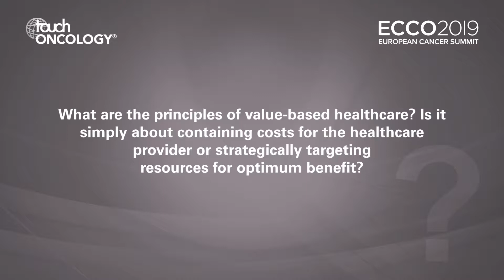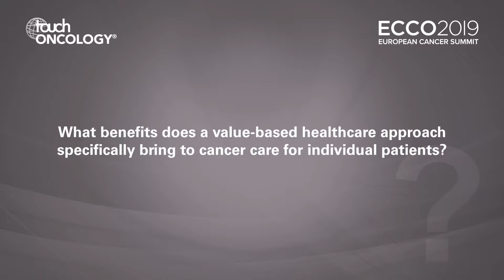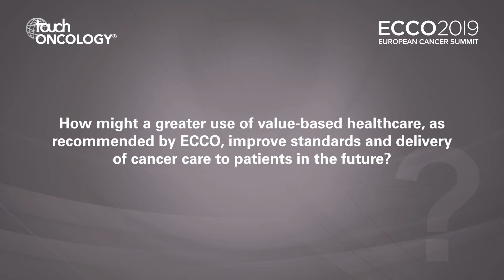Yolande Lievens – ECCO 2019 European Cancer Summit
It was a privilege to meet Yolande Lievens, Past President, European SocieTy for Radiotherapy and Oncology (ESTRO), at the ECCO 2019 European Cancer Summit in Brussels to discuss value-based healthcare and how this can be applied in surgical oncology and radiation oncology.

Questions
1. What are the principles of value-based healthcare? Is it simply about containing costs for the healthcare provider or strategically targeting resources for optimum benefit? (0:10)
2. What benefits does a value-based healthcare approach specifically bring to cancer care for individual patients? (1:08)
3. Are there any value-based frameworks available for oncology? (1:38)
4. ECCO recently published an article on the use of value-based healthcare as applied in surgical oncology and radiation oncology – what key recommendations does this make? (2:17)
5. How might a greater use of value-based healthcare, as recommended by ECCO, improve standards and delivery of cancer care to patients in the future? (5:11)

Yolande Lievens has no conflicts of interest to declare in relation to this video.

touchONCOLOGY is an independent information resource supporting physicians, clinicians and leading industry professionals in continuously developing their knowledge, effectiveness and productivity, via free-to-access content in multimedia formats.